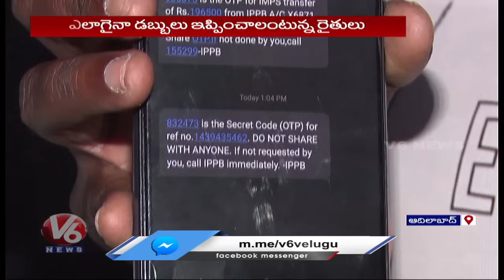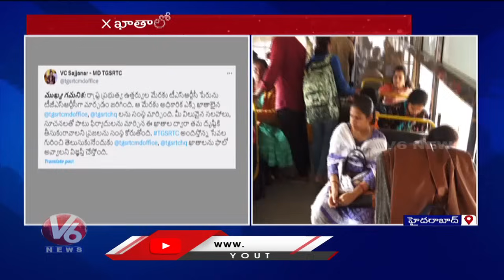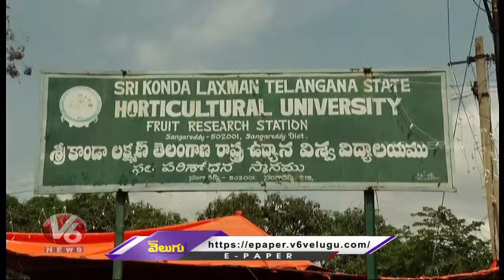Medigadda Barrage Investigation | MD sajjanar - TSRTC To TGRTC | MLC By-Elections | V6 Telanganam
Medigadda Barrage Investigation | MD sajjanar - TSRTC To TGRTC |  MLC By-Elections In Warangal | V6 Telanganam